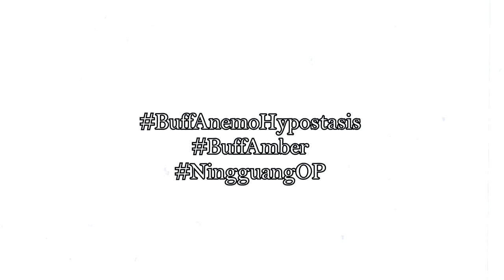Genshin Impact but my Ningguang build CARRIED my friend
honestly don't know why I typed carried in all caps...
this was a fun recording session ngl! would probably do more but uhh spoiler alert for the next vid, we can only play if I join his world.. Oh well!

If you wanna play together, just add me! My UID is bottom left of the screen! :D

►Friend(s) in the video:
KitraMika

Music(s) Used (In Order):

SageModeKurama
SMKurama
Sage

雨